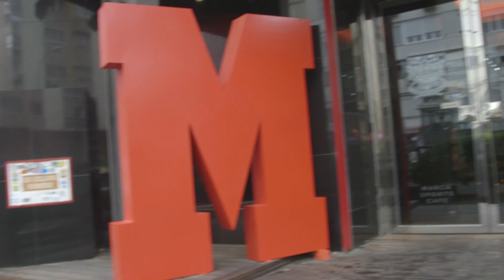KSI Uni Beast - Madrid University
KSI is in Madrid for the 4th stop of his Uni Tour -  This time there's a pair of tickets for Real Madrid v Atlético Madrid up for grabs, but who can claim the prize?

T Phonic Ft. Katies Ambition - All Night Long